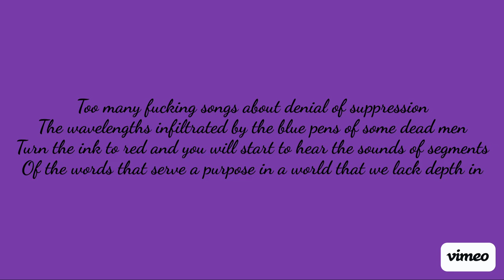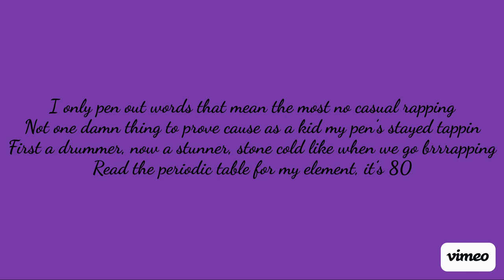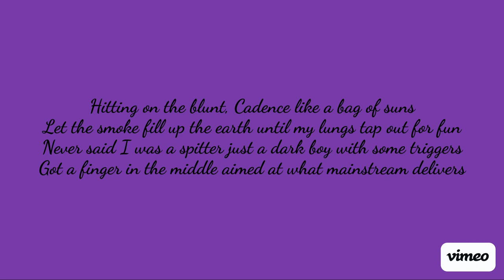VAKASA KAVI- MAINSTREAM RABIES (PROD. RAJASTE) LYRIC VIDEO 💜🖤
Another song for y'all to check out. Hope that you enjoy this one. Thank you for everything. I love you a million 💜🖤

LYRICS
Producer: Rajaste
Lyricist/Vocals: Vakasa Kavi
Mainstream Rabies 💜🖤

Lost my spirit chasing bottles cause I willingly hit pot holes, Not K holes that’s not fuego you can’t rap when your jaw stays closed, Locked my cadence in a box and tied a bow around it’s presence, Them 808’s tend to accompany the lack therein of message

Too many fucking songs about denial of suppression, The wavelengths infiltrated by the blue pens of some dead pens, Turn the ink to red and you will start to hear the segments, Of words that serve a purpose in a world that we lack depth in

I’m not here to stunt, only here for what I want, What I want is actual passion not some mumbling called snapping, Brain waves like some turtles and a banner that reads “napping”, Survival of the illest, that’s the motto worn when lapping

Haven’t hit full speed it’s more like walking past some trash bins, The smell of rotten waste is where the sound bites you have tap in, Not tapped in to the product that could alter all the fabrics, Of space and time between the lines of where we’re living lavish,

I only pen out words that mean the most no casual rapping, Not one damn thing to prove cause as a kid my pen’s stayed tappin, First a drummer, now a stunner, stone cold like when we go brrrapping

Read the periodic table for my element, it’s 80, Kinda like to use the flows that make you reminisce of Shady, These are light bars, I’m not sorry, Complain to God for how he made me, Take it up with angels when you ask why random’s call me “Baby”, Ask her “Call me Maybe”, Carley Rae, Not Coi Leray, V.K, G

Hitting on the blunt, Cadence like a bag of suns, Let the smoke fill up the earth until my lungs tap out for fun, Never said I was a spitter just a dark boy with some triggers, Got a finger in the middle aimed at what mainstream delivers

Now their bodies hit the shivers as they withdrawal from some bitters, Not too sweet when there’s celebrities that vomit at your feet, Falling out while on T.V. and barely able to find speech, Sounds like Biden when you speak and now your pen game is impeached.